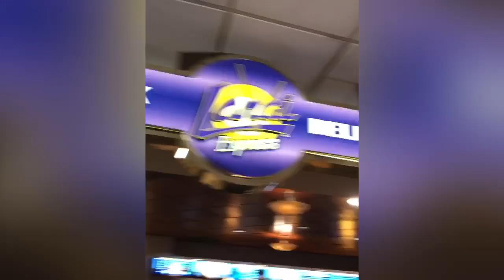LanaiExpress in FremontCasinoHotelVegas.